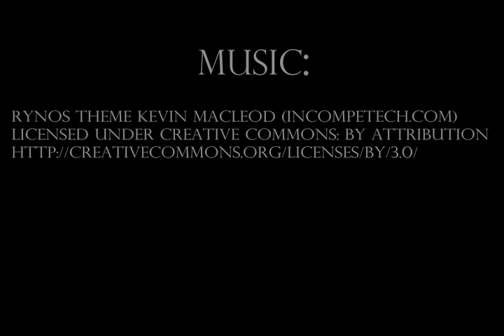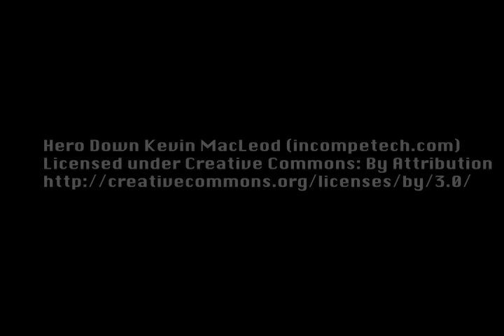LEGO Nightwing Vs Daredevil Ft. ChilledBrick Films!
After an unknown interference in the multiverse that caused Marvel and Dc to collide, the confused heroes began to fight.
Daredevil has encountered Nightwing, and he's not happy.